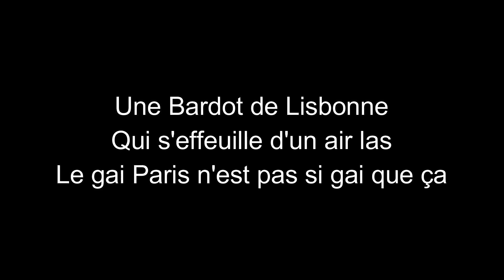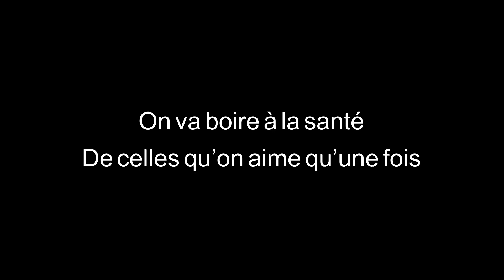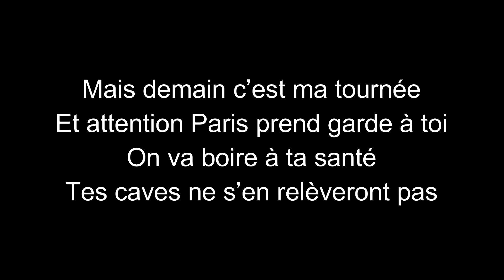Joe Dassin-C'est ma tournée-paroles